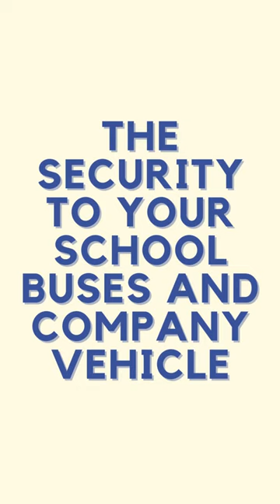Great Decision of the Telangana Govt for students safety & security to arrange CCTV cameras on Buses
Great Decision of Telangana Government for students’ safety and security to arrange CCTV cameras and digital video recorder in the front and rear ends of the bus. Brihaspathi Technologies is one step ahead for implement these kind of advance CCTV setup Supply and Services.
Brihaspathi Technologies Pvt. Ltd., is an E-Security and IT Products providing company that came into existence in the year 2006. It is headquartered in Hyderabad. Within a couple of years of its inception, the company headed by strong leadership and a dedicated workforce has established itself as a force to reckon with in the field of Software Development, Mobile Applications, E-Communications,E-Security Systems, and Global Positioning Systems. Brihaspathi Technologies Pvt. Ltd., has over 10000+ clients spreading across various industries & vertical markets.

Awards -
- Received Skotch Award for Wireless Radio Technology CCTV Surveillance Project
- Cloud-Based Time and Attendance Article on CIO Reviews Magazine
- Got Appreciation From Dr.NTTPS Site for Oustanding Performance in the Design and Implementation of CCTV Surveillance
- Partner Leadership Award 2019
- The Hyderabad Radio City Business Icon Award for Excellence in the category of "Best Surveillance Security, IoT & Home Automation" for the years 2021-22 is Awarded to Brihaspathi Technologies.

for any services/Products mentioned below, Throughout Andhra Pradesh and Telangana.
CCTV services
Biometric services
Video conferencing
Home automation
Fire Alarms
GPS
Vehicle tracking
IPPBX / EPBAX
Gate Barrier System
Video Door Phones
Public Addressing System
Bulk SMS